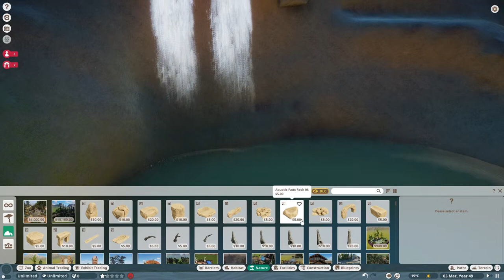Atlas Park Zoo | Wrecked Live!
► PC Specs
i7 -9700KF
1000 Watt 80 Plus Gold Power Supply